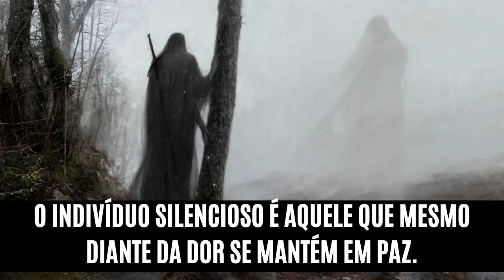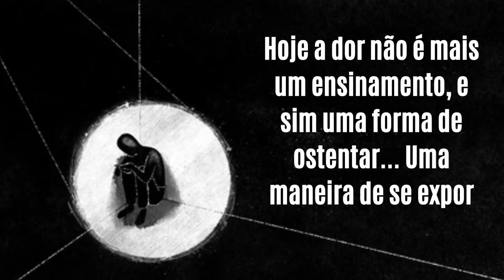Contemple a VIDA em SILÊNCIO e LIVRE-SE das PESSOAS que TE FAZEM MAL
Aprenda nesse vídeo a arte da contemplação para que você não seja perturbado e nem influenciado negativamente pelos outros.